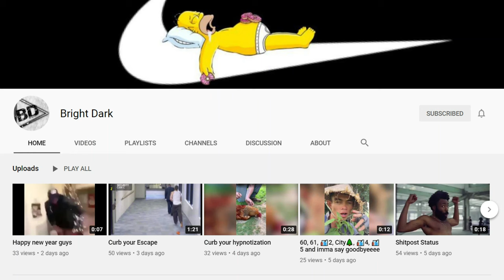[MEME] Akrobeto Does Alphabet - My Reaction (Part 3)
Original video by UTV